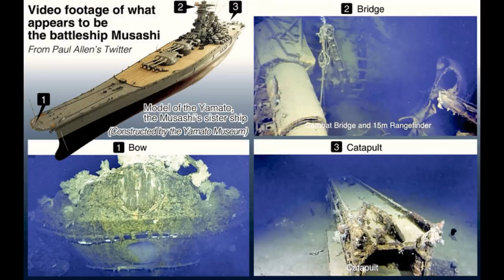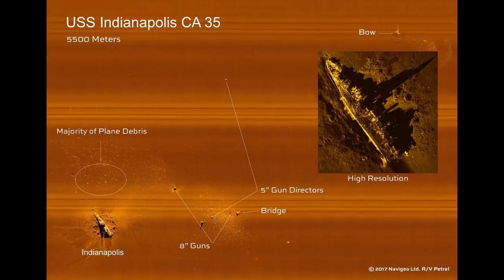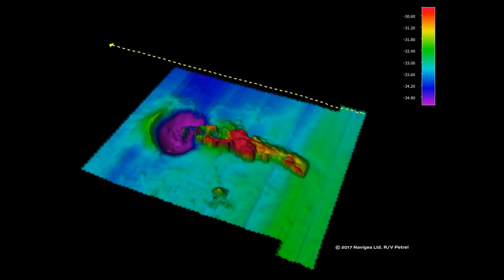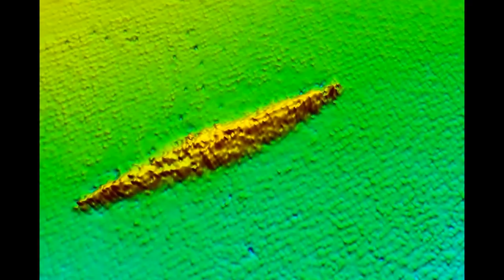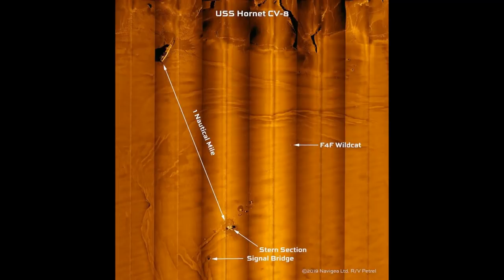RV Petrel - The Pac-Man of Wartime Shipwrecks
A quick summation of the excellent work being done by the RV Petrel crew and the Paul Allen Foundation.